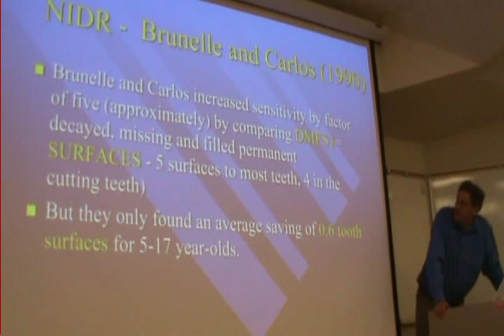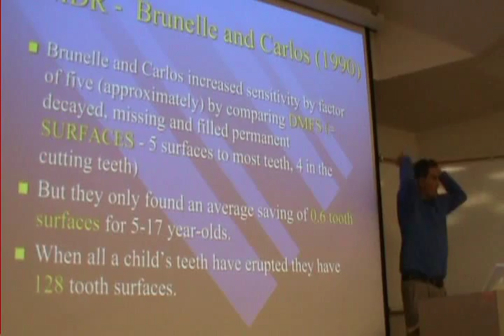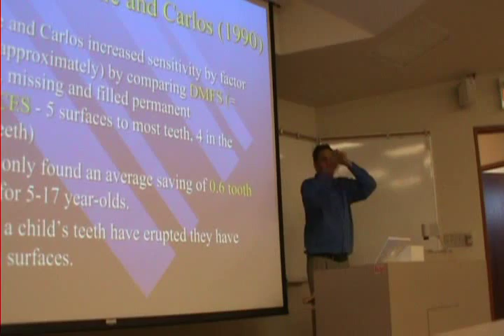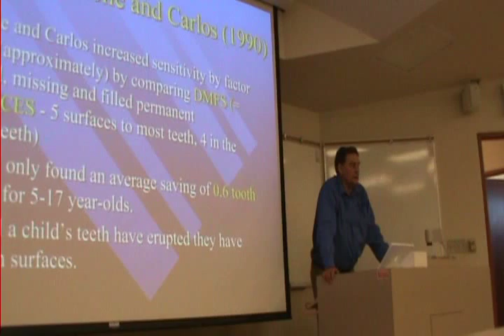Town hall meeting with Dr. Paul Connett about water fluoridation part 6.wmv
Terry and Casey of WAC Brantford were honored to open for Dr. Paul Connett, on June 18 2010. At a town hall meeting in Brantford Ontario.
Dr. Connett is the director of the fluoride action network.